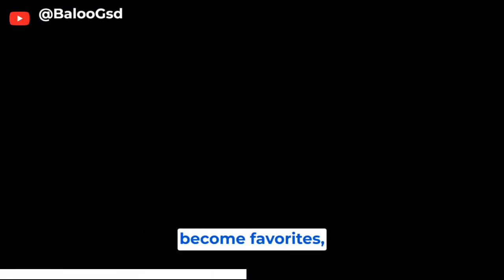German Shepherd Vs Rottweiler 1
German Shepherds are one of the most popular dog breeds in the world and it's not hard to see why. They are incredibly loyal, intelligent, and loving companions. With their striking coats, German Shepherds are not just a pet, but a cherished member of the family. Their playful and protective nature, along with their boundless energy, bring joy and adventure to our lives. If you're considering getting a German Shepherd, know that you'll be welcoming an incredible canine companion into your home.

We have lots of fun and knowledge to share with you. Also, if you enjoy our content, please help us reach even more people by liking, sharing, and telling your friends about BaLoogsd. Thank you for being a part of our YouTube community!